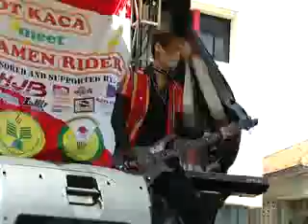FORU -Rainbows (Alice Nine cover) @ Jiyuu Matsuri UNJ 2009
"Rainbows" by Alice Nine